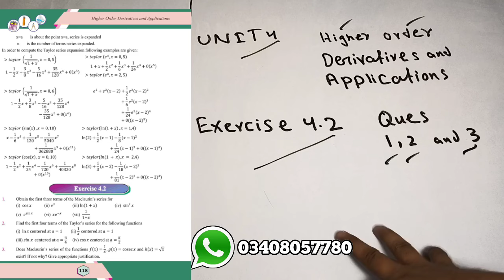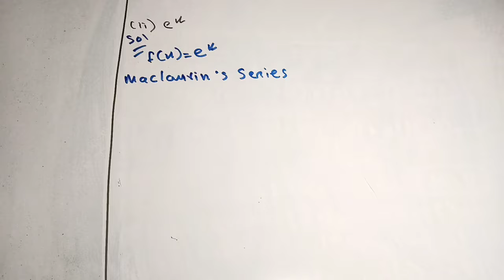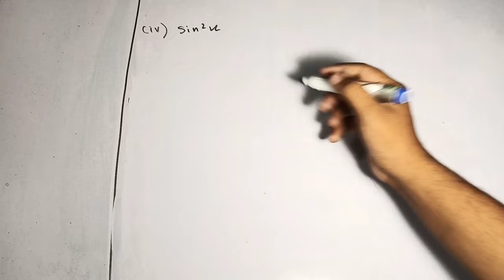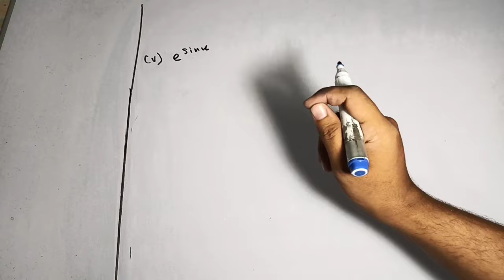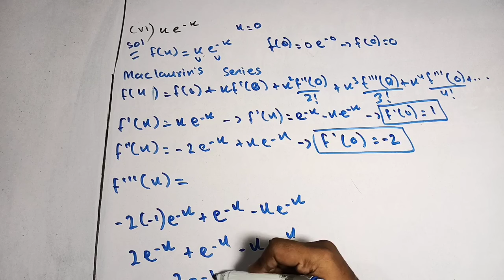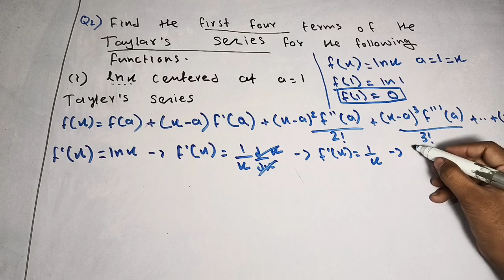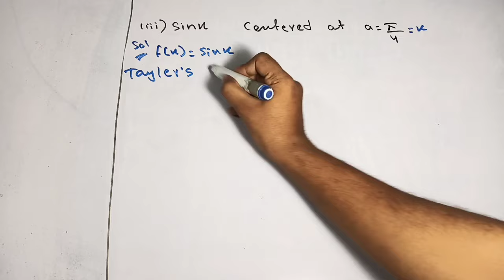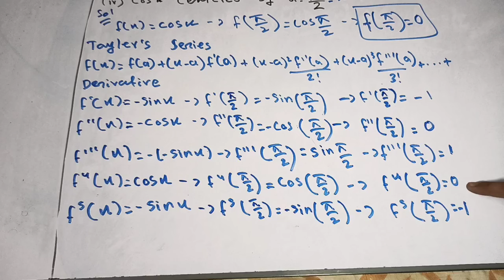Exercise 4.2 unit 4 higher order derivative and application class 12 new mathematics book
Second Year Exercise 4.2 unit 4 higher order derivative and application class 12 new mathematics book